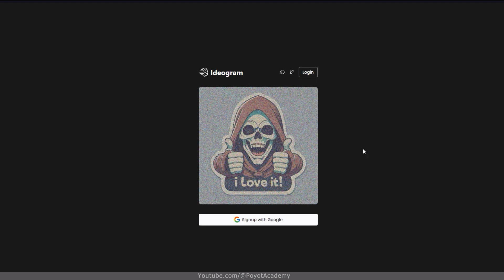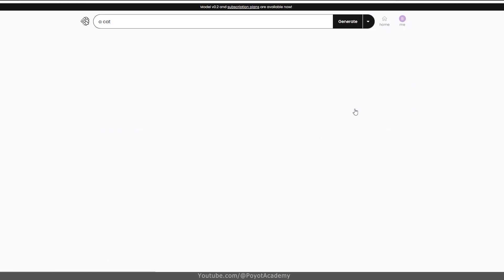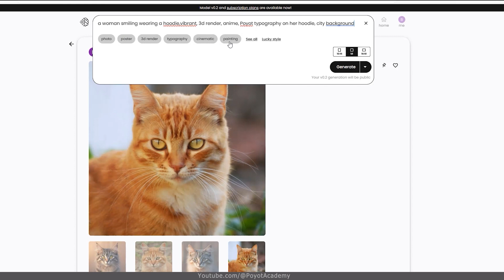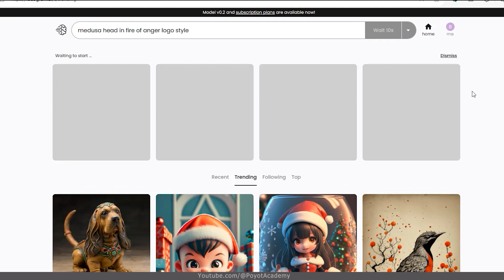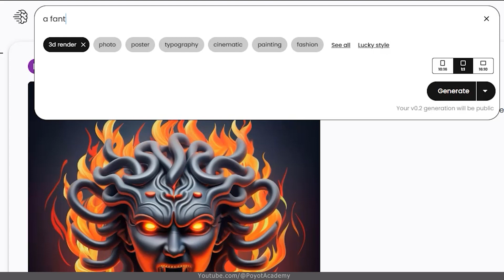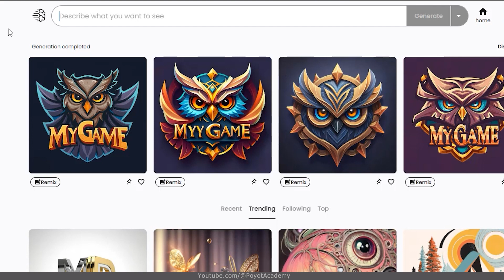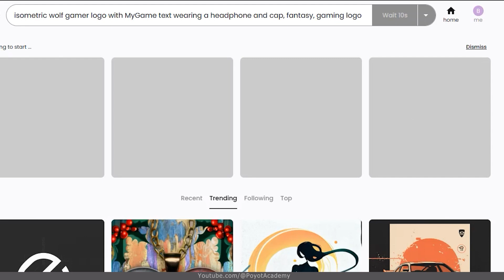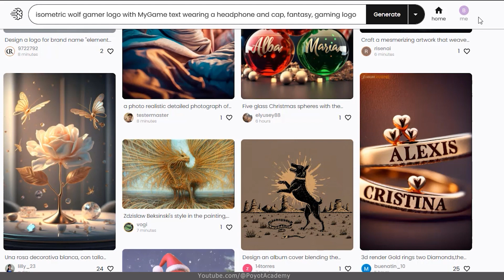با هوش مصنوعی لوگو طراحی کن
دوستان عزیزم سلام
تو این ویدیو در ارتباط با ابزارهای هوش مصنوعی یک وب سایت فوق العاده رو بهتون معرفی میکنم که میتونید از هوش مصنوعی اون برای طراحی انواع لوگو و نوشته استفاده کنید، البته تصاویر متنوعی میتونید باهاش ایجاد کنید اما بزرگترین مزیت این هوش مصنوعی بر خلاف دیگر ابزارهای هوش مصنوعی قابلیت ایجاد متن و تکست هستش و خیلی خوب حروف رو تشخیص میده

آدرس وب سایت هوش مصنوعی ایدئوگرام:
ideogram.ai